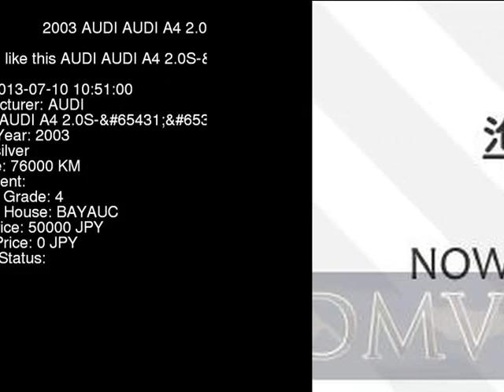2003 AUDI AUDI A4 2.0S- 8EALT